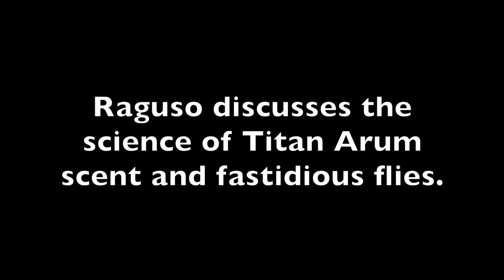Stinky Science Part 4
Robert Raguso, professor and chair
Department of Neurobiology and Behavior
Cornell University
Kenneth Post Laboratory Greenhouse, Ithaca, N.Y.

Raguso discusses the science of Titan Arum scent and fastidious flies.

Cornell’s Titan Arum is part of the Liberty Hyde Bailey Hortorium collection in the Plant Biology Section School of Integrative Plant Science College of Agriculture and Life Sciences